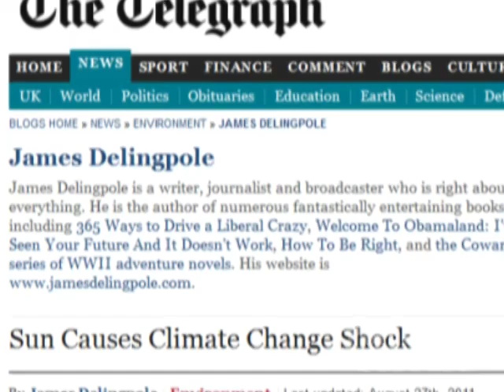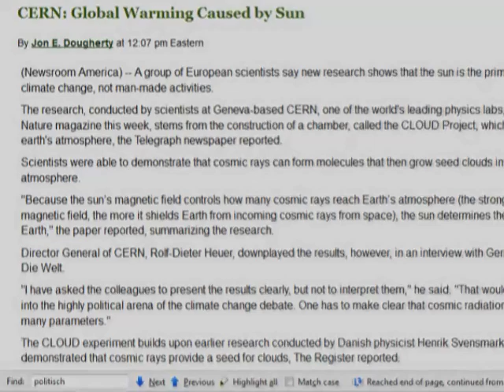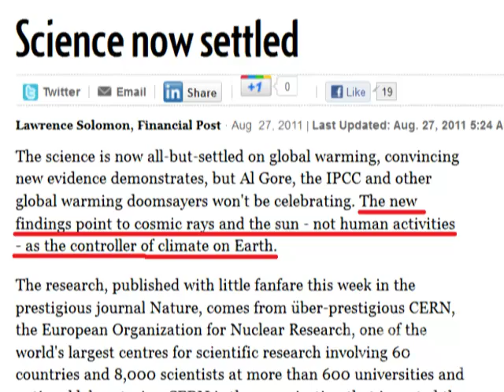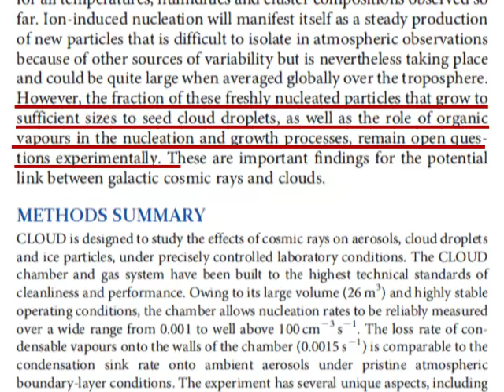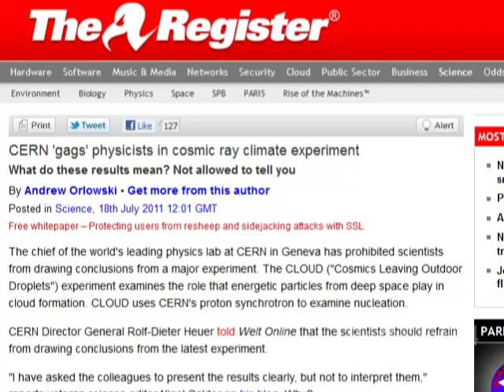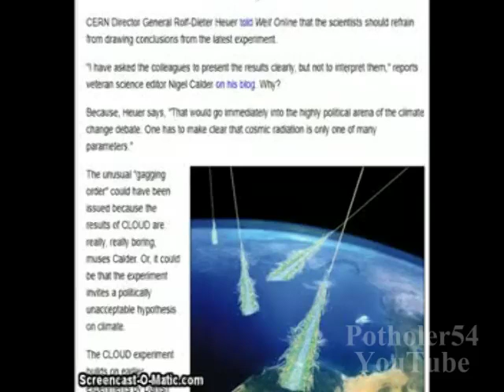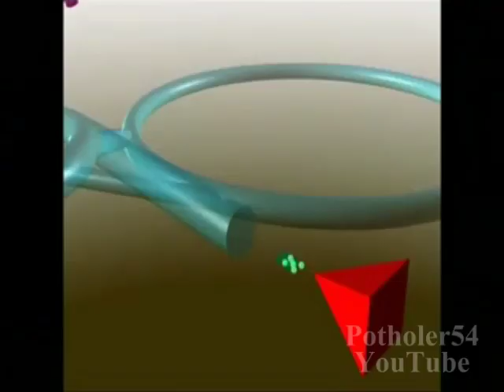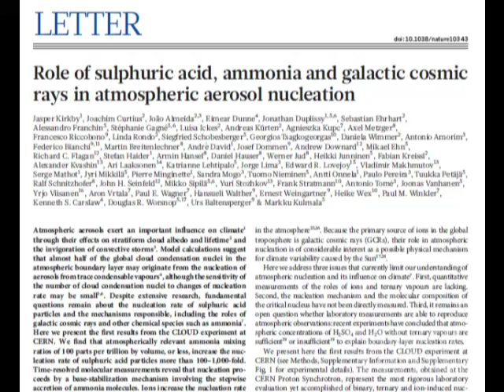20 - Are cosmic rays causing global warming?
In response to anticipated comments:

I know the blogs will tell you that that a correlation between cosmic rays and temperature has been shown, and once you believe this it may be hard to convince you of the science. However let's have a go.
   There are two supposed correlations:
   Svensmark and Friis Kristensen wrote a paper on a correlation between sunspots and temperature during the 20th century, which they attributed to the varying intensity of cosmic rays with solar activity. However, this turned out to be the result of a mathematical error. Cosmic rays have been measured over the last 50 years and they vary with the 11-year solar cycle. There has been no increase at all, whereas average global temperatures have been increasing.
   Shaviv and Veiser wrote a paper on a correlation between cosmic rays caused by the Earth's passage through our galaxy's spiral arms and global temperature over the last 500 million years. But Rahmstorf and others showed that Shaviv and Veizer may have misinterpreted the meteorite data on which the periodicity that passage was calculated, and the model doesn't fit the data well anyway (by comparison, there's an almost perfect correlation between CO2 levsla dn global temps over the same period.) while the press release that accompanied Shaviv and Veizer's paper announced that their results showed that recent global warming can be explained by galactic cosmic rays, the paper itself said that that recent global warming canNOT be explained by galactic cosmic rays. As I said in my video, read the scientific papers, not the blogs.

CORRECTION:

I described CERN as the European particle accelerator; in fact it is the organization that runs that project, as well as many others.
SOURCES:

0:27  "CERN: Global Warming Caused by Sun"

0:43

0:49 Delingpole column

1:05 "Science now settled"  National Post

1:28 "Role of sulphuric acid, ammonia and galactic cosmic rays in atmorpheric aerosol nucleation"  -- J. Kirkby et al. Nature, August 2011

1:59 Solomon article "Science now settled"

2:23 For more on Svensmark's hypothesis, see my video "2. Climate Change -- the Objections"

4:05 Ibid.

4:14 Cosmic rays graph

4:48 "CERN 'gags' physicists. " The Register

5:05

5:28

5:36 Nigel Calder blog